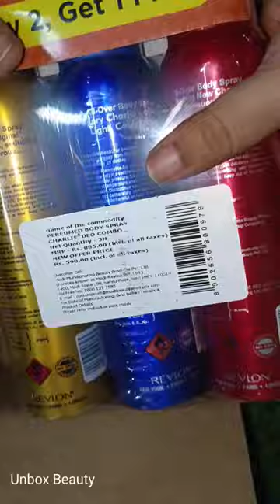Revlon Charlie Deodorant For Women || Revlon Touch and Glow Advanced Fairness Face Wash